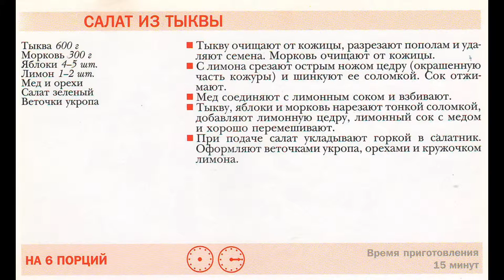Салат из Тыквы